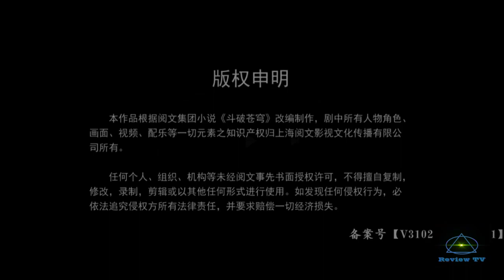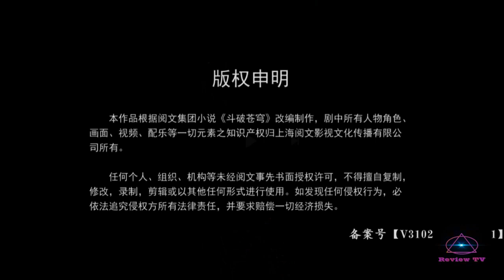ĐẤU PHÁ THƯƠNG KHUNG TẬP 28 PHẦN 5 - CHƯƠNG 505-506: ĐỐI DIỆN CƯỜNG BẢNG CAO THỦ VÀ CƠ DUYÊN HIẾM CÓ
► Tên Phim :  ĐẤU PHÁ THƯƠNG KHUNG TẬP 28 PHẦN 5 - CHƯƠNG 505-506
■ Đây là một bộ phim thuộc thể loại : HUYỀN HUYỄN
Kênh Review TV sẽ mang đến cho bạn những phút giây thư giãn với những bộ phim, bộ truyện và những cuốn sách cực Hay cực Hot. Video là những trailer phim hay, bộ truyện hay được tóm tắt ngắn gọn dễ hiểu, đây cũng là nơi dành cho những bạn không có thời gian xem phim hoặc đọc truyện  mà vẫn muốn nắm bắt được nội dung. CHÚC MỌI NGƯỜI CÓ NHỮNG PHÚT GIÂY VUI VẺ.